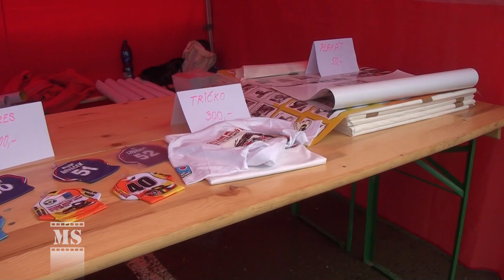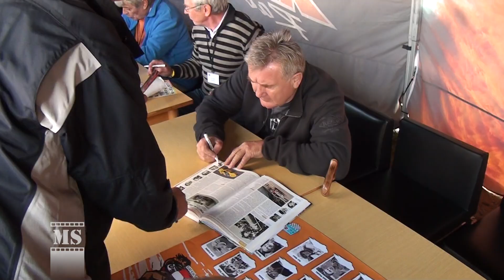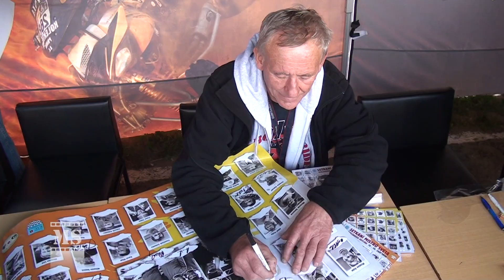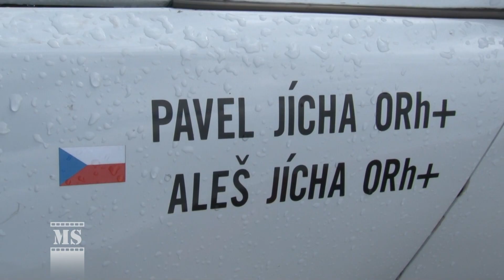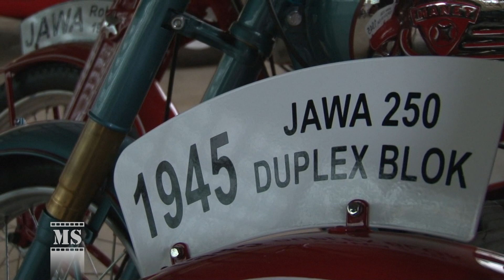SETKÁNÍ MISTRŮ SVĚTA 2/4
Sedlčanská Kotlina 19 - 20. září 2015
Hosté: A. Baborovský, J. Churavý, Z. Velký, M. Nováček, J. Falta, M. Halm, J. Hřebeček, P. Dobrý, K. Pilař, M. Lisý, Z. Polánka,  M. Souček a mnoho dalších motokrosových legend